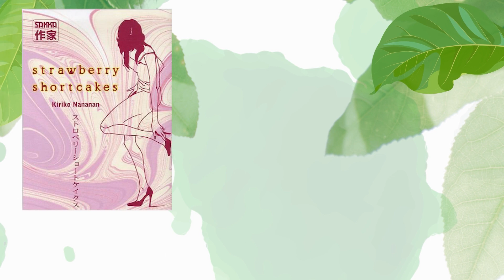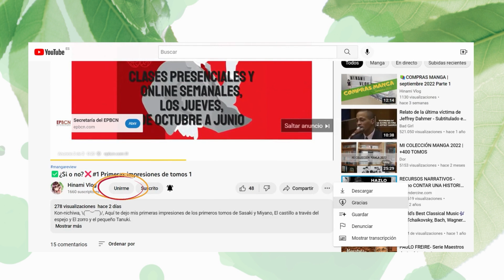✨Novedades MANGA | Abril 2023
Kon-nichiwa, ʕ·ᴥ·ʔ Pues aquí traigo el video con las Novedades Manga de Abril.